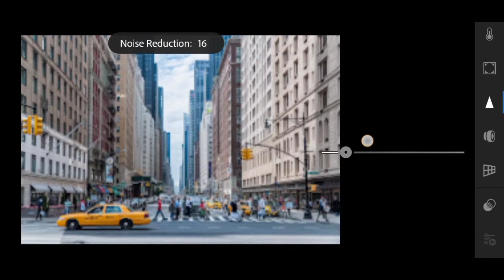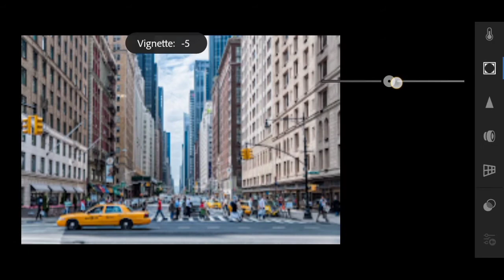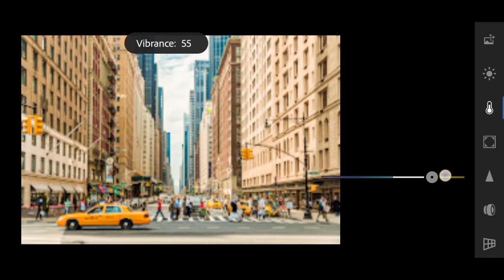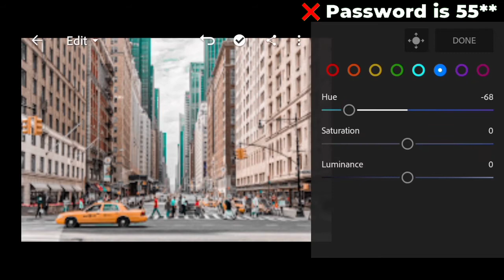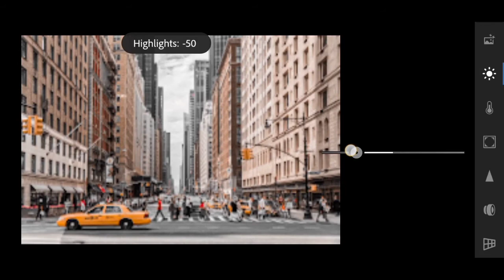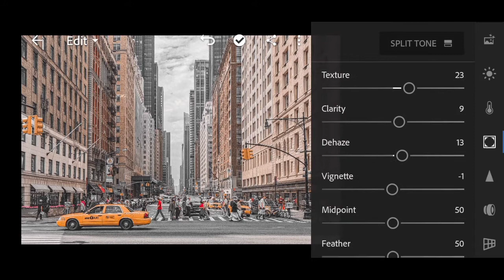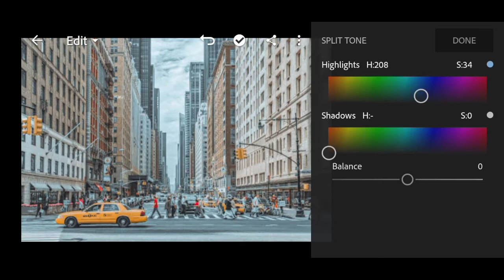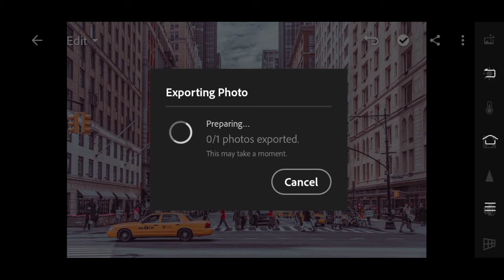New Lightroom Preset | Adobe Lightroom Mobile | Moody Preset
Hello guys
In this video, I will show you how to edit images in hd with awesome filters using adobe lightroom mobile with free DNG Preset

You can follow editing steps in the video
Every image is different, not every preset will work on every photo, for this you
adjust the settings you needed

Preset is Password protected
Click the link given below
Enter password

Computer
Browser.
👉The Password will appear at the upper
right corner of the screen
👉The password is a 4 digit number, the password split into two parts.
For Example:
1234 just an example, not actual password
➤ 𝗦𝗼𝗺𝗲 𝘂𝘀𝗲𝗳𝘂𝗹 𝗹𝗶𝗻𝗸𝘀
✯ 𝑳𝒊𝒏𝒌 𝒐𝒇 𝑨𝒑𝒑𝒔 𝒖𝒔𝒆𝒅 𝒊𝒏 𝒕𝒉𝒊𝒔 𝒗𝒊𝒅𝒆𝒐
𝖠𝖽𝗈𝖻𝖾 𝖫𝗂𝗀𝗁𝗍𝗋𝗈𝗈𝗆 𝖬𝗈𝖻𝗂𝗅𝖾

All the stock footage and images are show in this video, use for illustration purpose only,belong